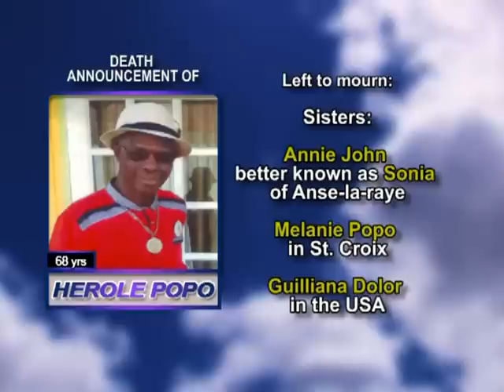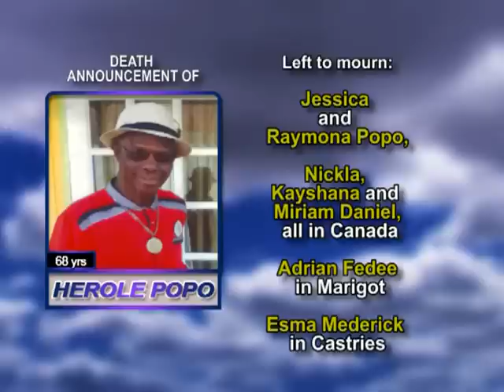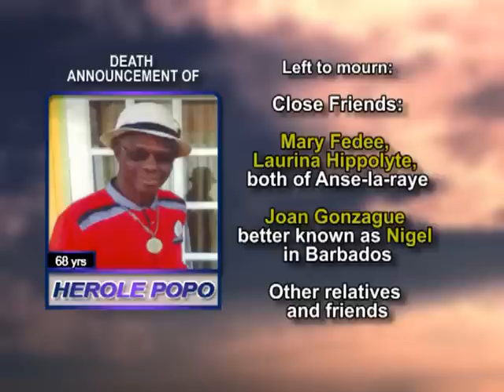Herole Popo LONG 1